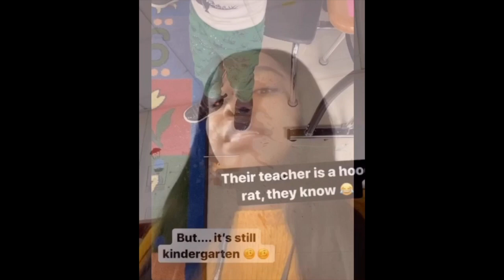Seize the Day: Episode 7 with Simone Slater